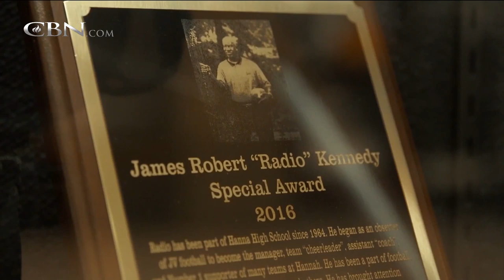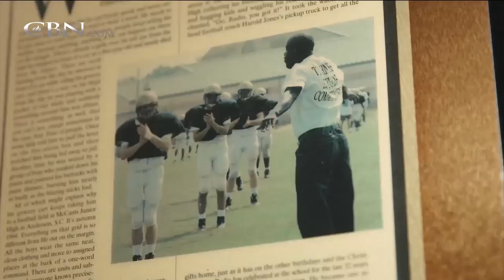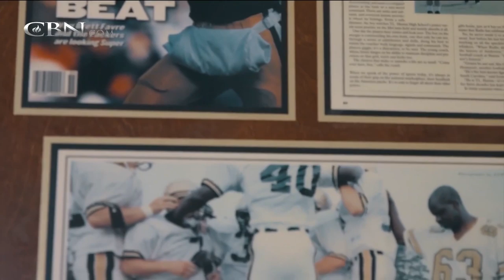The Real James RADIO Kennedy | Full Episode | 700 Club Interactive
How an act of kindness in 1964 resulted in a 50 year friendship between Coach Harold Jones and James "Radio" Kennedy and a town in South Carolina was changed forever. That & more on today's 700 Club Interactive.